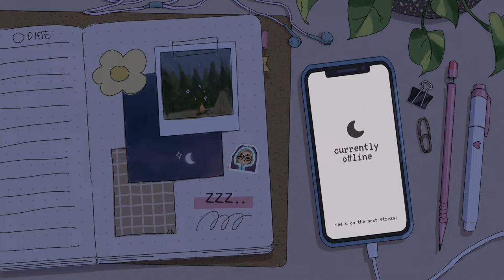🔴 Wylde Flowers, Lakeburg Legacies & Dreamlight Valley! | Let's Play 3 Cozy Games!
Today I will be playing 3 cozy games: Wylde Flowers, Lakeburg Legacies & Disney Dreamlight Valley where we will be checking out the Dreamsnaps Update!💜 Thank you all so much for hanging out with me, and supporting the channel!!

♡ snail mail ♡
Sarah Sunstone
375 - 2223A Oak Bay Avenue
Victoria, BC, V8R 0A4
Canada

💜 Be Kind
💜 No Spamming
💜 Have Fun!

00:00 Intro
06:30 Wylde Flowers
1:43:00 Lakeburg Legacies
3:15:00 Dreamlight Valley